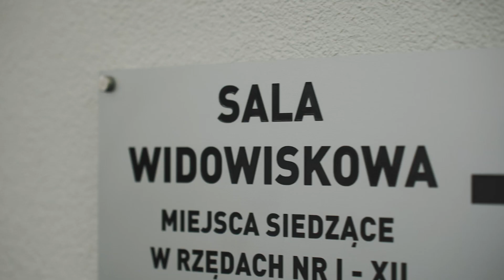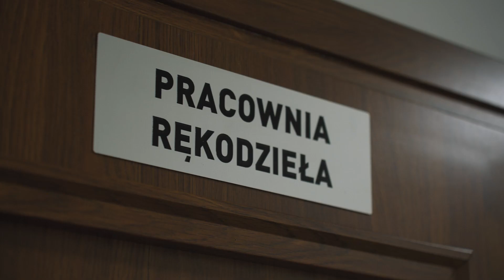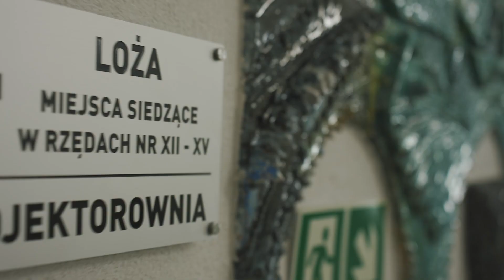Kino Biała w Grybowie - historia i współczesność. Opowiada Paweł Fyda - burmistrz Miasta Grybowa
Film prezentujący aktualny obiekt Kina Biała w Grybowie a tym samym Miejskiego Centrum Kultury, Czytelnictwa i Edukacji. O historii tego miejsca opowiada Burmistrz Paweł Fyda, prezentując kolejno pomieszczenia centrum kultury.

Obiekt przeszedł gruntowną modernizację dofinansowaną ze środków Unii Europejskiej z Programu Współpracy Transgranicznej Interreg V-A Polska-Słowacja.